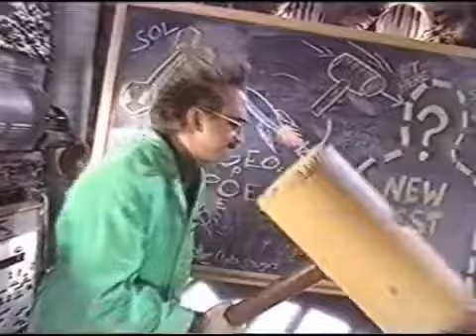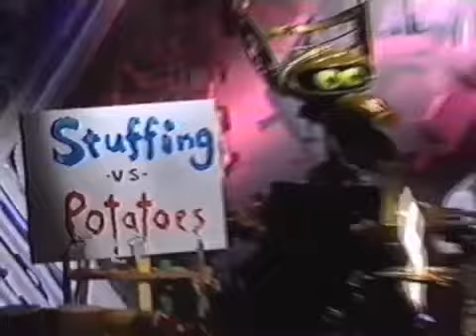MST3K - Turkey Day '94